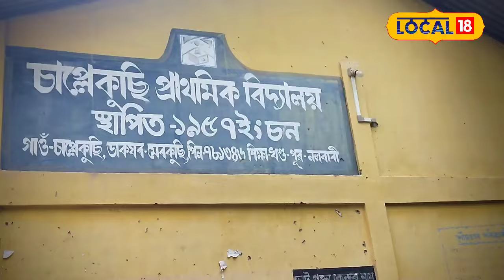আচৰিত প্ৰতিভাৰ এগৰাকী ছাত্ৰী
আচৰিত প্ৰতিভাৰ এগৰাকী ছাত্ৰী,সামাজিক মাধ্যমত ভাইৰেল ছাত্ৰীগৰাকীৰ ভিডিঅ’